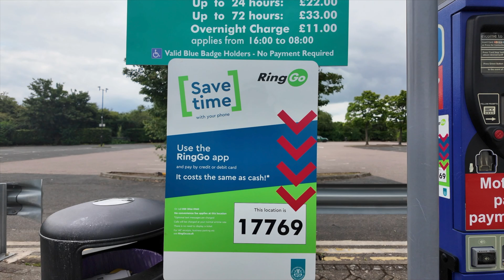Motorhome Parking Stratford Upon Avon the good and bad points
its a great place to stay £33 3 nights ,but only one parking pay machine
which was out of order on my both visits ,you have use the ring go app
but not every one has a phone with data ,blue badge is free foe 3 days stay